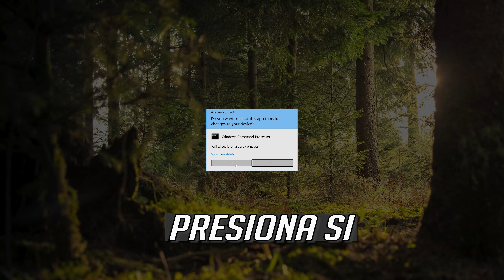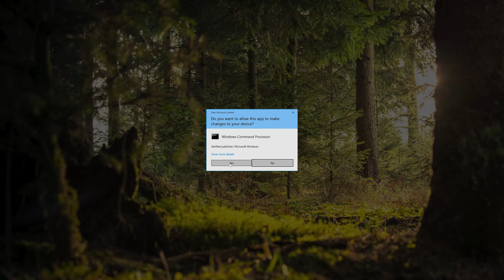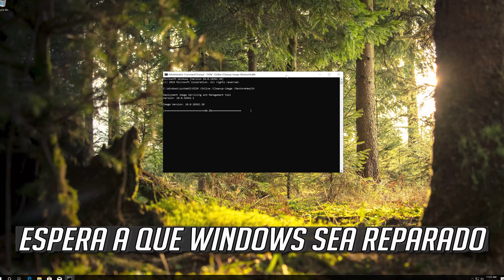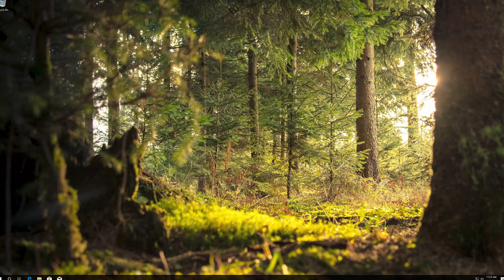Solucion Error Windows Update 0x80092004 en Windows 10 - 「Tutorial」2025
Como Reparar el Error 0x80092004 "No se puede encontrar el objeto o la propiedad". en Windows 10.

Este tutorial Funciona en Computadoras, tablets y Laptops de Samsung, Lenovo, Toshiba, Asus, Acer, HP, Dell, Alienware, razer.